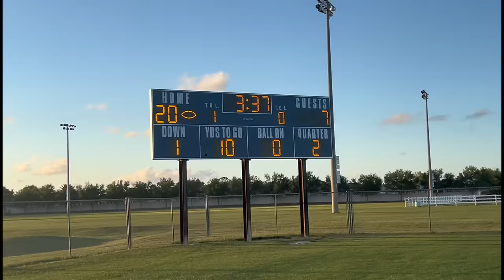FLORIDA WAVE PLAYS ITS TOUGHEST OPPONENT YET IN A BATTLE FOR RESPECT AGAINST THE SWFL GLADIATORS